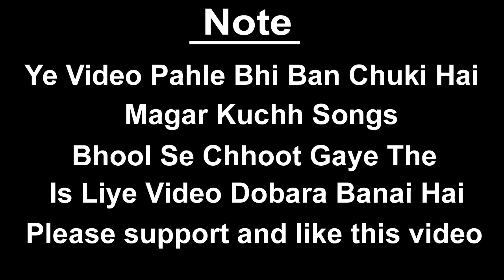Mohammad Rafi Sahab's Singing For Rajendra Nath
Mohammed Rafi sahab has sung a total of {12 } songs for comedian actor Rajendra Nath in { 11 } films.

Rafi Sahab with Rajendra Nath Movie List
{ 1 } Golconda Ka Qaidi 1959
{ 2 } Aarti 1962
{ 3 } Holiday In Bombey 1963
{ 4 } Jee Chahta Hai 1964
{ 5 } Sagai 1966
{ 6 } Johar In Bombey 1967
{ 7 } Rootha Na Karo
{ 8 } Ek Paheli 1971
{ 9 } Mela 1971
{ 10 }  Morni Punjabi 1975
{ 11 } Dhoti Lota Aur Chowpati 1975